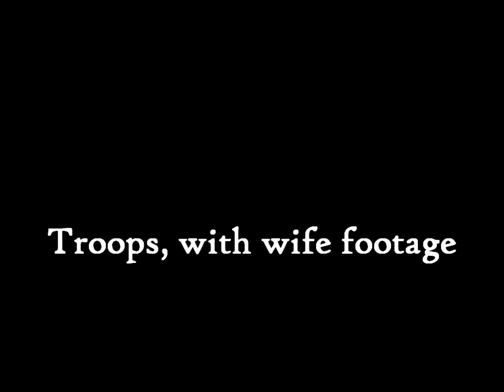Sun Yat-sen video footage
Vintage footage of the Father of modern China...